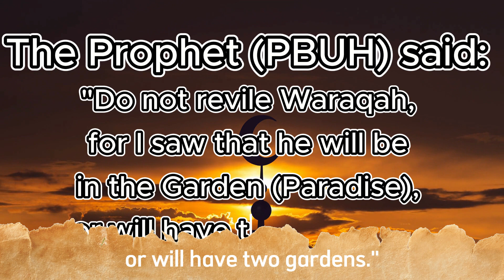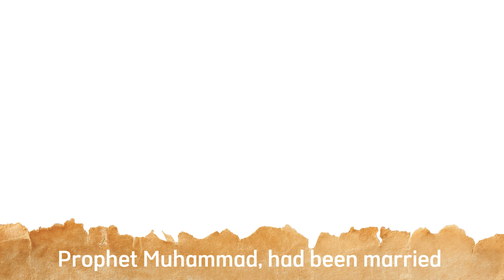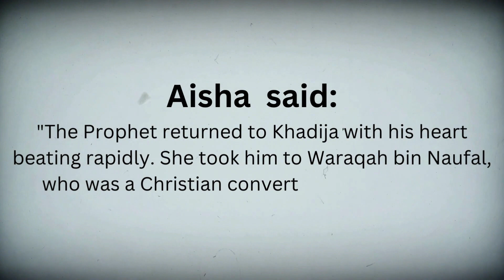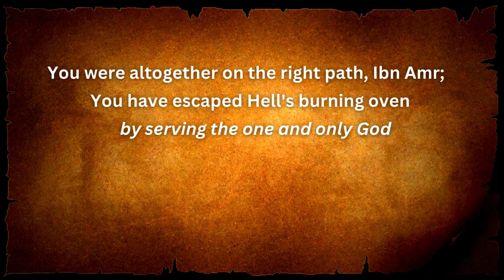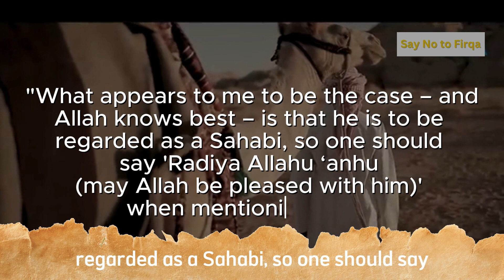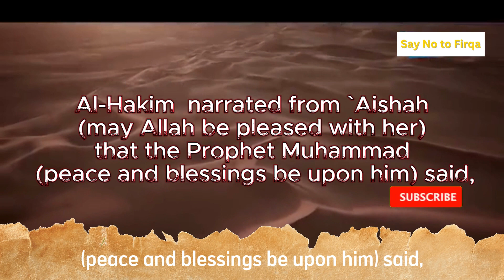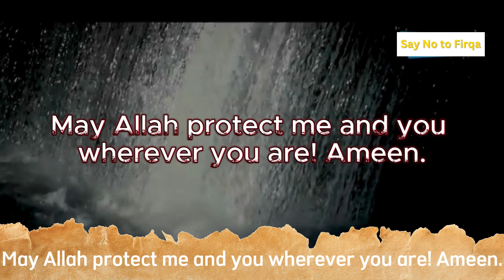Waraqah Ibn Nawfal (Naufal) Dream About Khadijah Seerah Episode 14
Waraqah Ibn Nawfal was a learned Christian monk and a cousin of Khadijah bint Khuwaylid, the first wife of Prophet Muhammad (PBUH). Known for his extensive knowledge of the scriptures, Waraqah's insights and guidance were crucial during the initial revelations received by the Prophet.